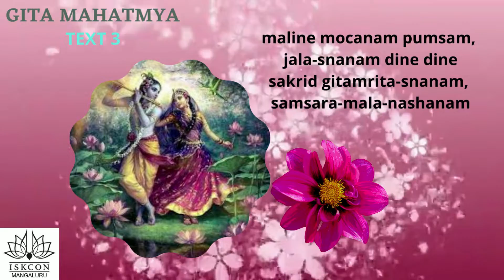Radha GovindaTemple, Mangalore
Gita Mahatmya Text3 - Prameela